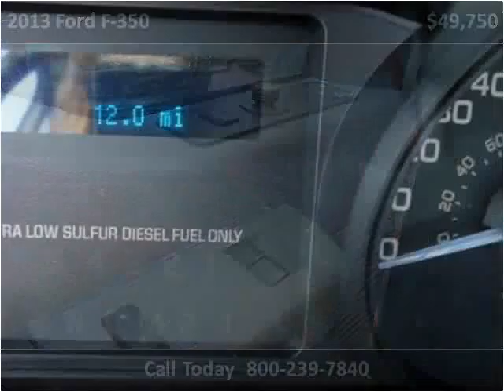2013 Ford F-350 New Cars Great Bend KS